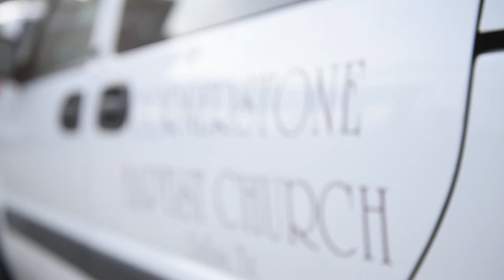Cornerstone Baptist Church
A brief on Pastor Chris Simmons and Cornerstone's missions in the community of Fair Park, South Dallas, TX